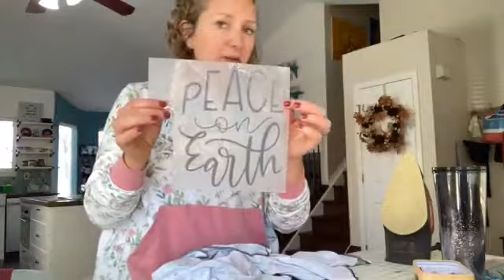Happy Wednesday! It's Emily from Life Sew Savory!! Sewing a holiday nightgown with the womens ragla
Happy Wednesday! It's Emily from Life Sew Savory!! Sewing a holiday nightgown with the womens raglan free pattern